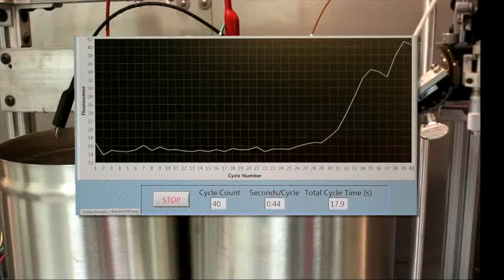Extreme (q)PCR - 2015 Farrar & Wittwer lightning demo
Quick presentation of Farrar & Wittwer's "Extreme PCR" technique: 35 cycles of qPCR amplification of a 60 bp fragment of AKAP10 from genomic DNA in a 1 μl total volume completed in under 15 seconds!

Thirty-five PCR cycles were performed with 5 mM MgCl2, 20 μM of each primer and 8 μM polymerase. Agarose gels showed bright single bands at the expected size, and high-resolution melting curves revealed single products without using any “hot start” technique.

Amplification efficiencies were 91.7%–95.8% by use of 0.8- to 1.9-s cycles with single-molecule sensitivity. A 60-bp genomic target was amplified in 14.7 s by use of 35 cycles.

Note: All materials sourced from the authors' published paper & supplemental methods

Extreme PCR: Efficient and Specific DNA Amplification in 15–60 Seconds. Jared S. Farrar, Carl T. Wittwer. Clinical Chemistry Jan 2015, 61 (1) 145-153; DOI:10.1373/clinchem.2014.228304